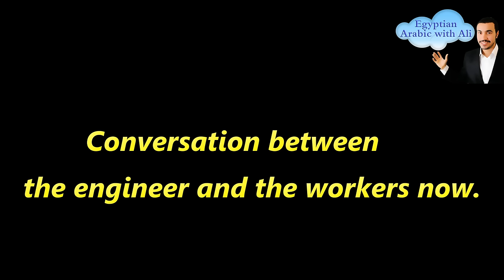Arabic lesson about building the house ( Egyptian Arabic )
* I am teaching Arabic in Hurghada and on Skype as well.
Tel ( WhatsApp or Viber ) : (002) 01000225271
Skype : ali.gamal55